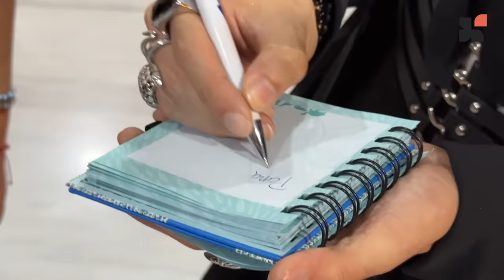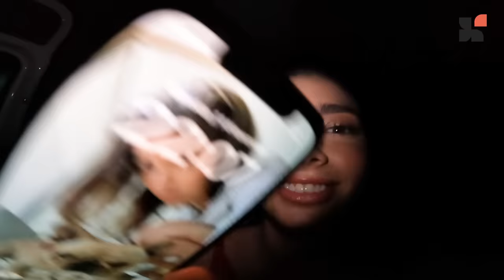Suerte Vlog - Premios ITV 2023 ⭐️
Una noche inolvidable llena de emociones, tristezas y dramas 👀